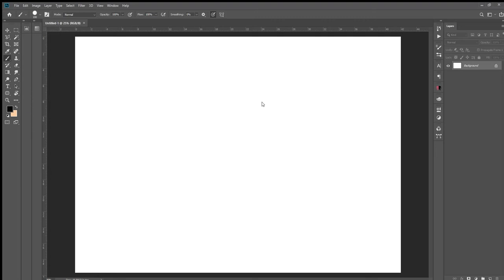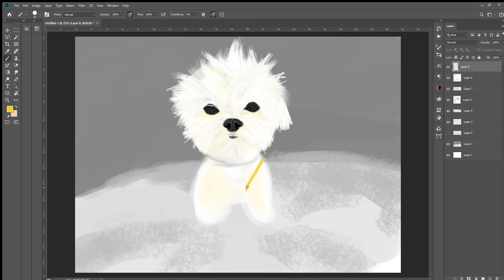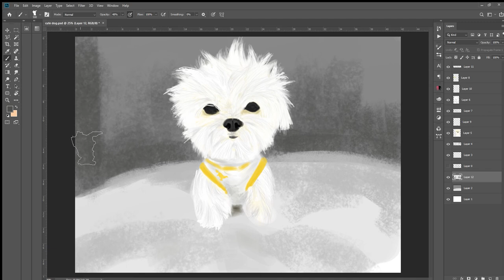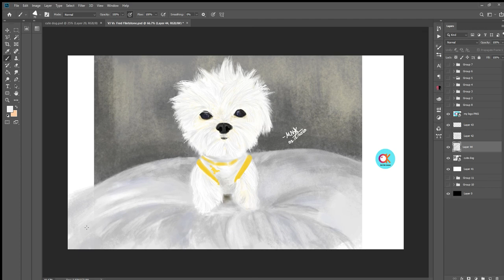Painting the Cute Puppy - Digital Painting Tutorial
Painting a Cute puppy through basic shapes,
Enjoy the painting and share to your friends, Keep Supporting.